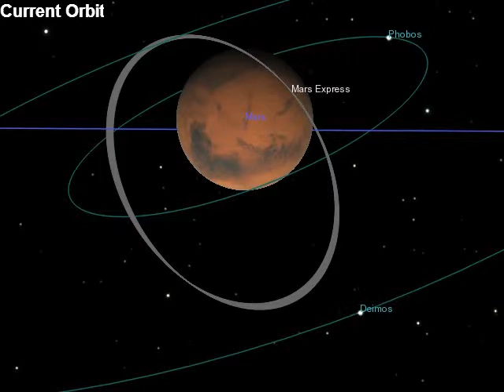Siding Spring encounter with current orbit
Credit: ESA